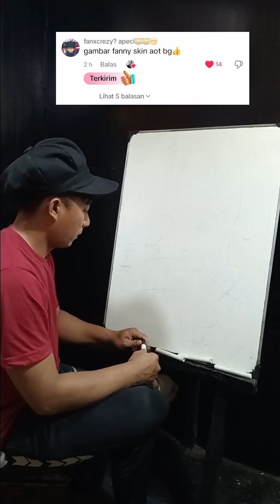Tutorial menggambar Fanny skin AOT "mikasa ackerman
Tutorial mudah menggambar fanny skin AOT
Lakukan dengan perlahan ya ..jangan terburu2..nikmati semua prosessnya..saya yakin kalian pasti bisa😉